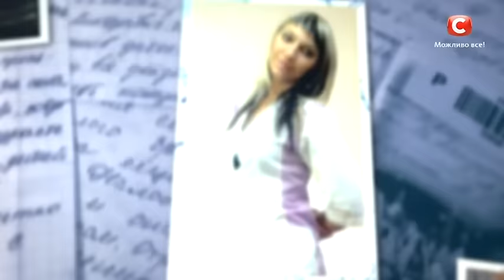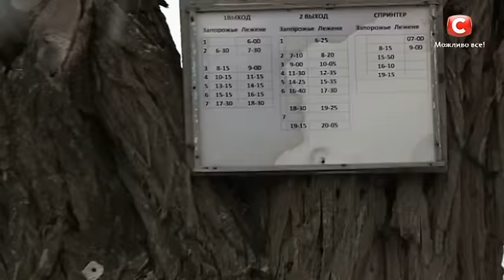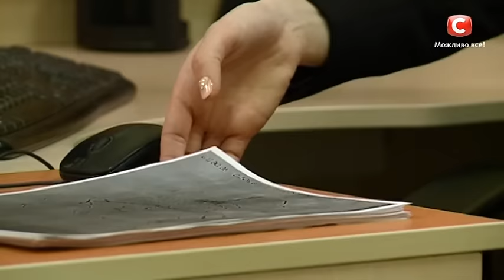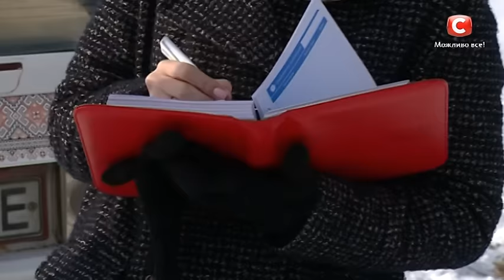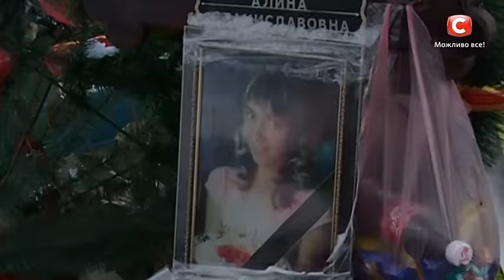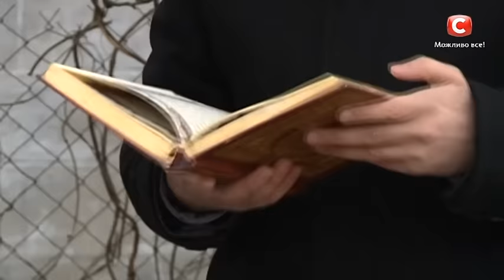Последние слова дочери | Экстрасенсы ведут расследование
ШОК! В поле с полиэтиленовым пакетом на голове нашли неживую девушку. Это невозможно представить, но мать звонила ей именно в тот момент и слышала, как ее дочь отчаянно звала на помощь. Смогут ли экстрасенсы-детективы найти преступника, который лишил жизни девушки? Удастся ли ясновидящим узнать настоящую причину такого хладнокровия по отношению к молодой медсестре и разобраться во всех деталях ее смерти?